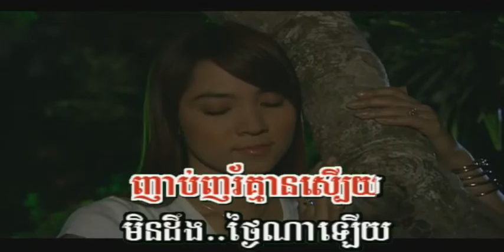រាត្រី​ក្នុង​សុបិន ពៅ សុជាតា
រាត្រី​ក្នុង​សុបិន ច្រៀងដោយ ពៅ សុជាតា CHLANGDEN VOL83 អ្នកស្រី រស់ សេរីសុទ្ឋា  I គម្រប